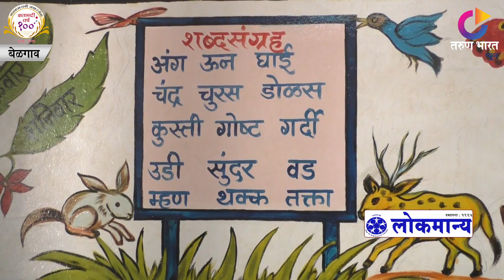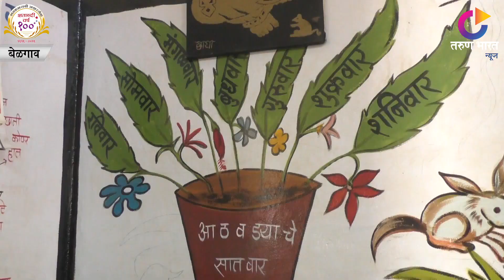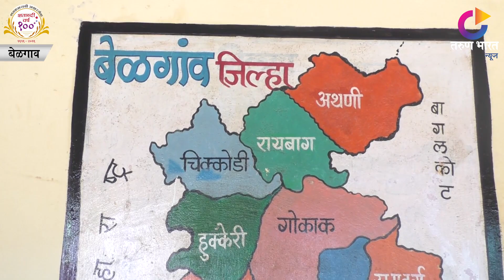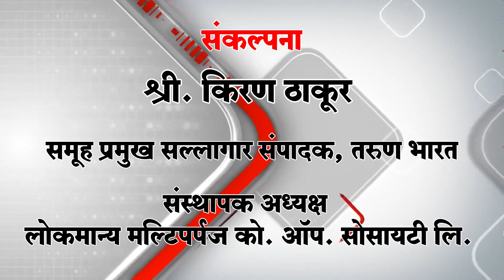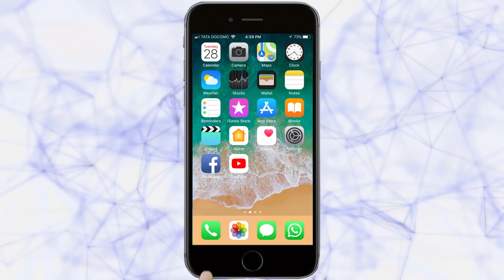‘स्मार्ट शाळा’ नं 5 | Belgaum News | 19-02-2019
| प्रत्येक विद्यार्थ्यांसाठी माझी शाळा.. आदरणीय आणि वंदनीय असते. विद्येचे मंदिर, ज्ञानाचे मंदिर अशी शाळा आई वडीलांइतकीच पुजनीय असते. शताब्दीचा टप्पा गाठलेली चव्हाट गल्ली सरकारी आदर्श मराठी मुलामुलींची शाळा नं 5 ची वाटचाल शिक्षणक्षेत्रातील वाटचालीत ऐतिहासिक व अभिमानास्पद आहे. हजारो विद्यार्थी घडविलेलल्या या शाळेची परंपरा उज्वल असून आजच्या आधुनिक युगातील बदलांना सामोरे जात शाळा पुढे वाटचाल करत आहे.  | Tarun Bharat Social Media | तरुण भारत |